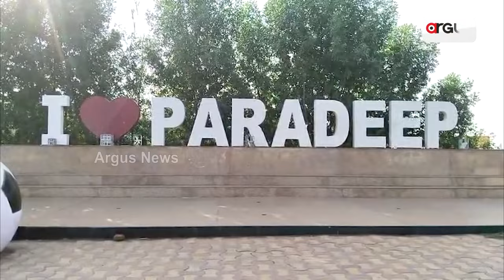Huge Crowd Of Tourists In Paradeep Nehru Bangla For Picnic Season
ଚଳଚଞ୍ଚଳ ପାରାଦୀପ ସ୍ଥିତ ନେହେରୁ ବଙ୍ଗଳା ପଥର ବନ୍ଧ || Nehru Bangala, Paradeep